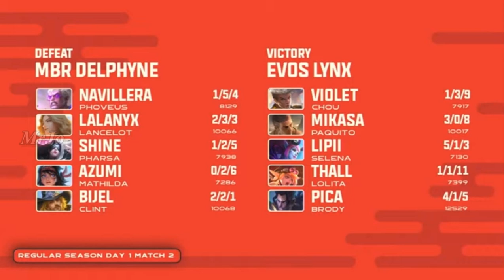INTERVIEW PERTAMA NAJEL EVOS MIKASA MPV BAWA EVOS MENANG 2 : 0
Suber Vidio :

Music Cover Bay : Damon Empero